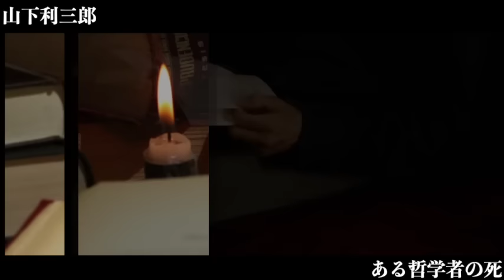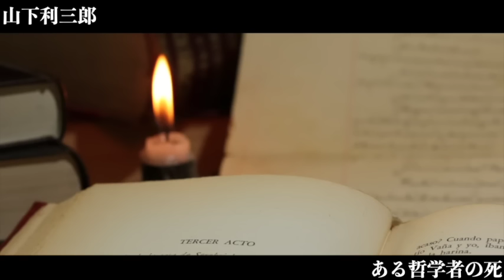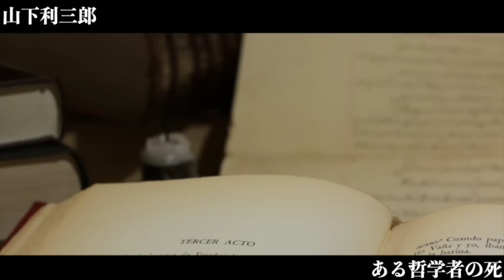【朗読/小説/ミステリー】山下利三郎/或る哲学者の死【教育/読み聞かせ/声優/聞くドラマ】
■山下利三郎
1892年-1952年は、日本の作家。探偵小説界の先駆者の1人とされる。小説家の江戸川乱歩がデビュー当時、同時期に活躍した作家の中でも、好敵手として最も強く意識された人物であったが、その後の評価は低い.。

■他の探偵小説作品
赤毛特急車